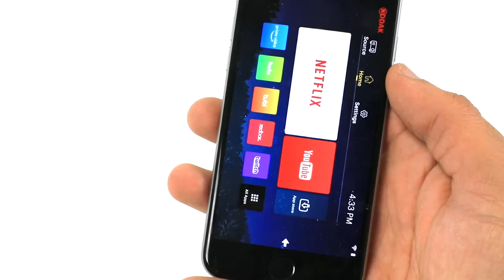Kodak Luma 350 Features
Learn more about our products at kodakphotoplus.com